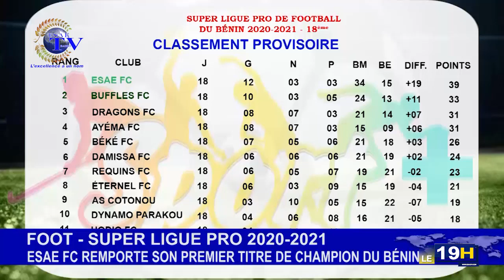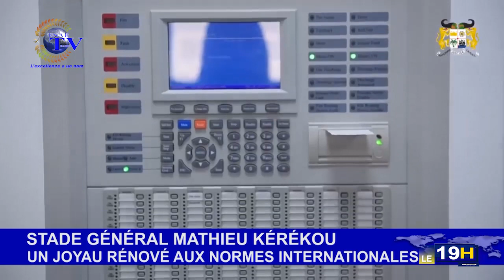youtube video #-yHiSupsMhI